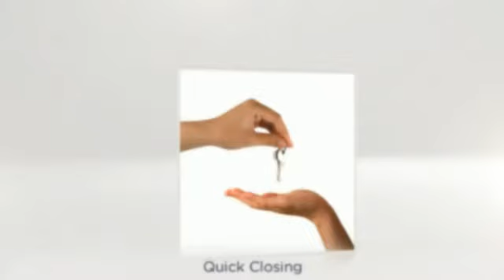Realtors Murrieta CA|Real Estate Agents Murrieta CA|Listing Agent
One of the fastest ways to sell your Murrieta home
in any real estate market is to find a local real estate agent and ask
for a free, confidential, no-obligation market analysis for your home.
Real estate agents has access to all real estate data and all activities
going on in the local market. They have good network of real estate
investors.

The price Murrieta investors are willing to pay will most likely be lower
than an end home owner but often times they can pay cash, close quickly,
and you do not have to worry about fixing anything or waiting for months
to sell your house with a real estate agent and pay huge commissions.

Real estate investors are also experts when it comes to buying homes
that are near foreclosure, don't  have much equity or homes that need
money and work put into them to get them into salable condition.

Real Estate Investors can take over your monthly mortgage payments fast!
they buy, in any condition or price range. They buy pretty Murrieta,
California homes and they buy ugly Murrieta homes too. So call your
Realtors Murrieta CA or Real Estate Agents Murrieta California CA or

Who is a Realtor?  A real estate broker or real estate agent is a person
who acts as an intermediary between sellers and buyers of real
estate/real property and attempts to find sellers who wish to sell and
buyers who wish to buy.

Beyond the United States, other countries take markedly different
approaches to the marketing and selling of real property. Real estate
brokers and their salespersons ,commonly called "real estate agents" or,
in some states, "brokers" assist sellers in marketing their property and
selling it for the highest possible price under the best terms. When
acting as a buyer's agent with a signed agreement (or, in many cases,
verbal agreement, although a broker may not be legally entitled to his
commission unless the agreement is in writing), they assist buyers by
helping them purchase property for the lowest possible price under the
best terms. Learn more from Realtors Murrieta CA or Real Estate Agents

The real estate broker "broker" is obligated to provide fiduciary duties
to whomever that broker services as client, this agency relationship can
become very confusing; if the broker is helping both the buyer and
seller, this is called dual agency. Traditionally, the broker represents
the seller, and has a fiduciary duty to the seller.

A real estate broker owes his client fiduciary duties, those duties include care,
confidentiality, loyalty, obedience, accounting & disclosure. Contact

If you are in any of the following home selling situations like need to
stop foreclosure, being relocated by my job, going through a divorce,
want to sell my house FSBO, need to sell an inherited house, listing
expired, need a home evaluation, need to sell your house because of
bankruptcy, want to sell your house yourself, can not afford mortgage,
moving out of state, house is 100% financed, loosing home to foreclosure,
tired of being a landlord, home needs lots of repairs, sell my house
fast, home is in pre-foreclosure, cash out of investment property, or any
Murrieta house fast.

Let's face it -- the housing market can be slow and unpredictable. Tuff
mortgage lending guidelines, a slow economy  and home buyers with lists
of repairs can make selling your home a very long process. You need
Options beyond traditional real estate channels, and that's where we can
help you get answers.

If you have a house in Murrieta, California that you need to sell quickly
for any reason whatsoever, we can help you sell your house fast! if your
Houses is a Probate Inherited Houses, Hoarder Houses, Houses in
Foreclosure, Fixer Upper Houses, Distressed Houses, Abandoned Houses,
Condos and Commercial Property in Murrieta California we can help you sell
in any Condition. Let us take your problems and give you the freedom to
move on with your life. No Hassles, No Worries, Sell your House Today!
Call Realtors Murrieta CA or Real Estate Agents Murrieta California CA or
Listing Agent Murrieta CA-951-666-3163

We are local real estate agents and will give you a free, confidential,
Sell your Murrieta House Fast visit our web site at